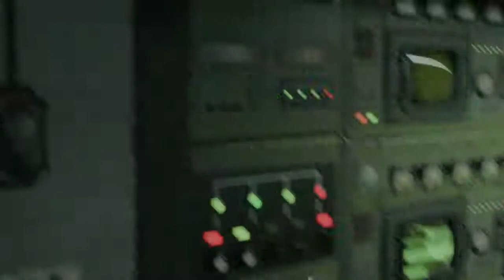RTC - #7 - Devasto Su Nuketown - Black Ops 4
Qui troverai Gameplay,live e contenuti spontanei e senza falsi personaggi, tra i vari giochi puoi trovare Rainbow six siege e Assassin's Creed ma anche molto altro, fatti un giro nei miei video e buon divertimento!!